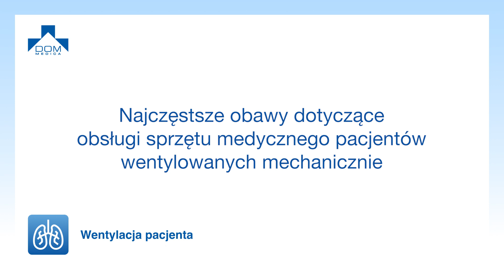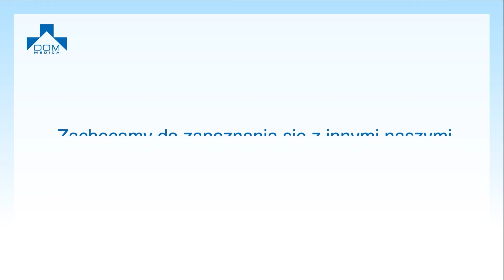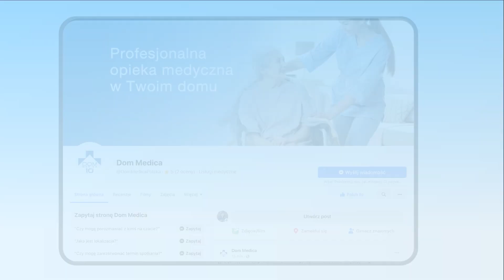Najczęstsze obawy dotyczące obsługi sprzętu medycznego pacjentów leczonych respiratorem w domu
Częste pytania i obawy pacjentów wentylowanych mechanicznie i ich opiekunów dotyczą obsługi sprzętu medycznego.

W przygotowanym przez DOM Medica filmie dowiesz się o formach:
🔹 postępowania w przypadku braku prądu
🔹 podstawowej obsługi sprzętu medycznego dla pacjentów wentylowanych mechanicznie
🔹 szkolenia oraz kontakcie z personelem medycznym.

Obejrzyj również specjalistyczny film, w którym dowiesz się czym jest refundowane przez NFZ świadczenie domowej wentylacji mechanicznej